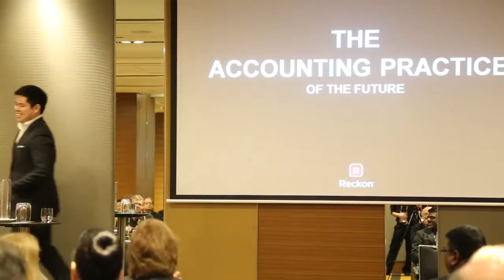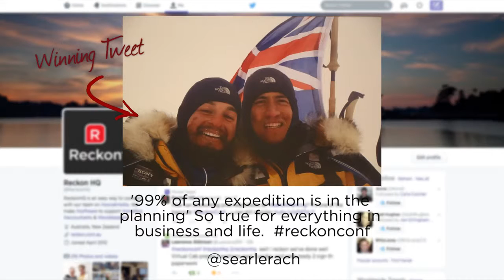2014 Reckon Group Conference Highlights HD